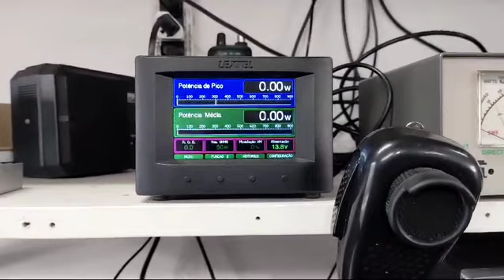TEST FL2100 COM VALVULAS RUSSAS